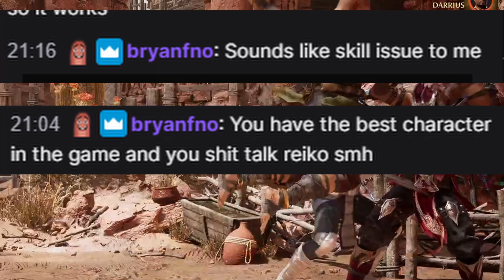TRASH TALKER gets HUMBLED on Mortal Kombat 1...